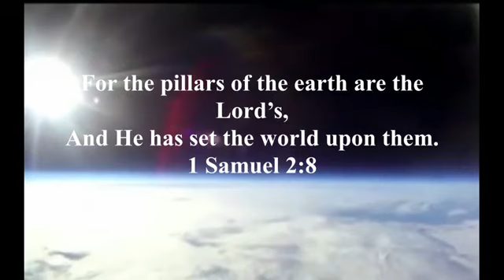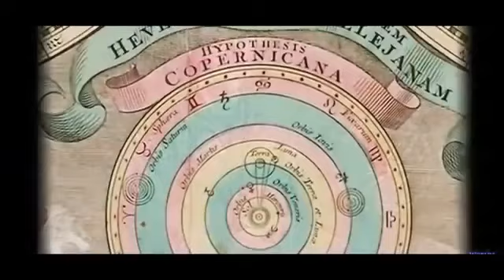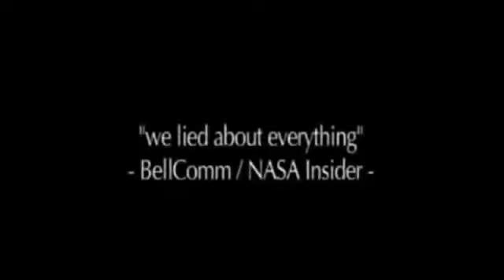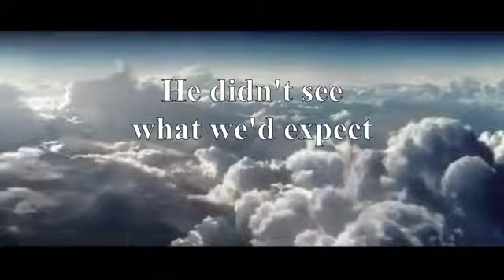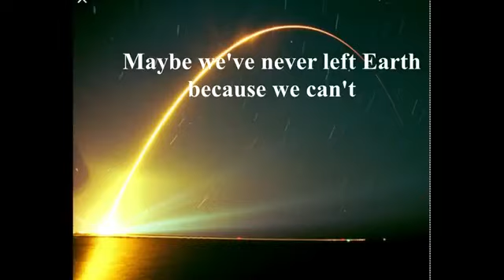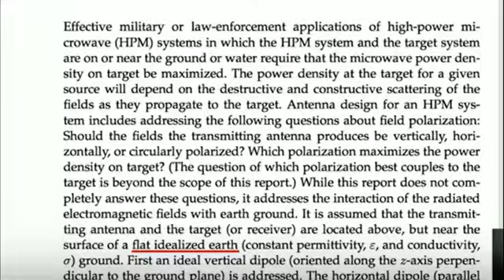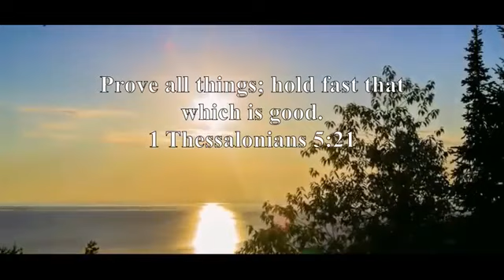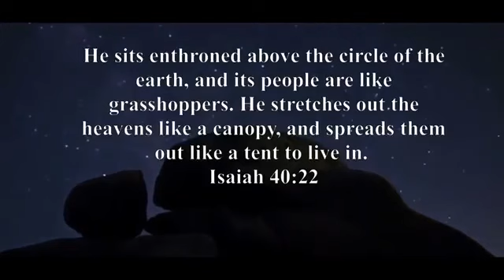The Biblical Earth Model That Can’t Be Unseen 🌎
Thank you sister Rachel G for showing me this. We love you sister 😚 Please check her channel out and support her journey 🙏